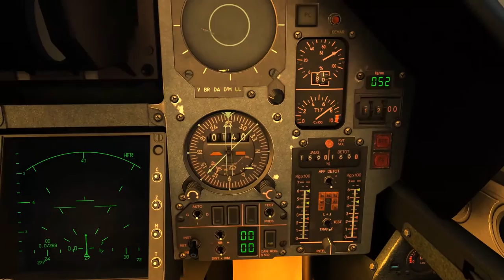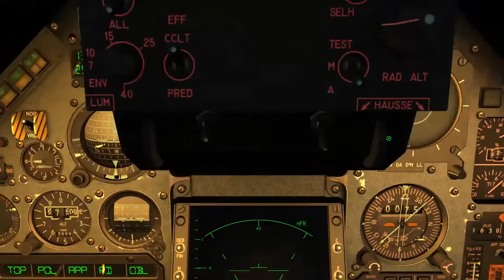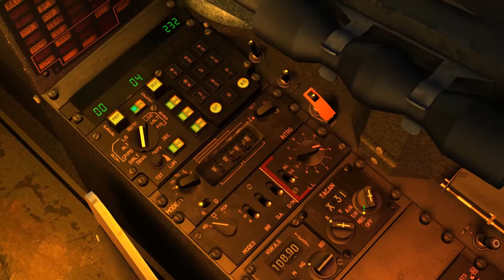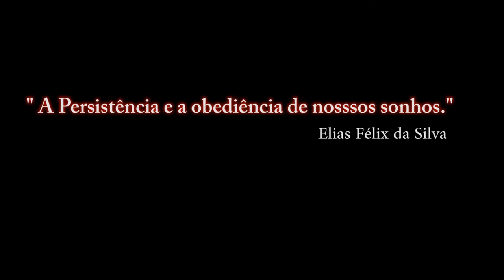DCS:World M-2000C / INS _ CAUCASU _ 3ª PARTE / PT-BR